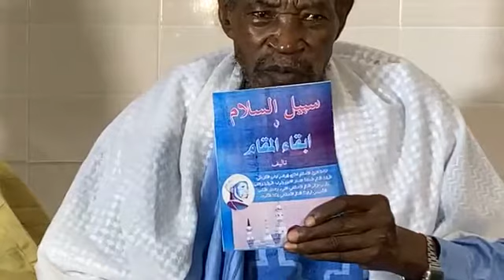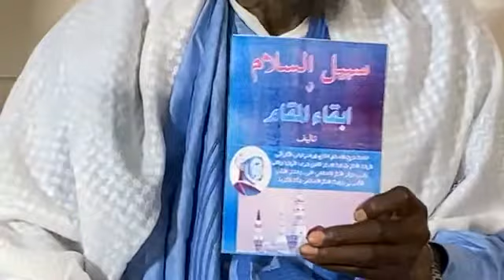| Tafsir Na 10 | 1443/2022 |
Fassarar karatun Al'kurani daga Sheikh Dr. Yusuf Ali wanda yake gabatarwa a Masallacin sa na Masjidul Fathi, Tudun Maliki, Kano. an gabatar da karatun ranar 9/4/2022.